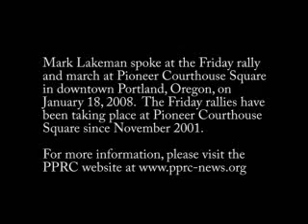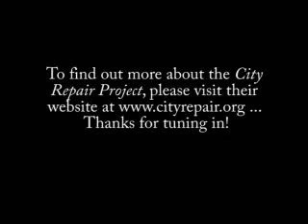Friday Rally: Public Space and Political Expression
Founder of The City Repair Project, Mark Lakeman, talks about the meaning of the commons and the struggle for public spaces and free political expression in a democracy.  Lakeman spoke at the weekly Friday rally and march for peace and justice at Pioneer Courthouse Square in downtown Portland, Oregon, on January 18th, 2008.